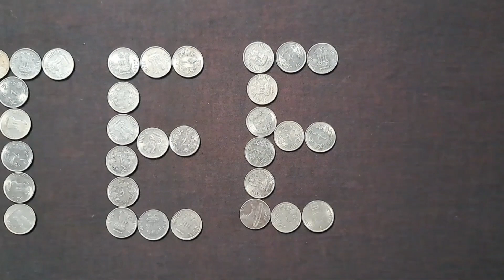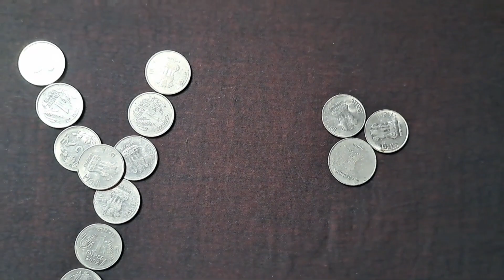Happy Teej Baby photoshoot idea at home with COINS 🪙💰 | हरियाली तीज baby photoshoot idea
Baby monthly photoshoot ideas
Baby photoshoot ideas with parents
Newborn baby boy photoshoot ideas
Baby photoshoot items online
3 month baby boy photoshoot diy at home
3 month baby boy photoshoot diy at home
Baby photo shoot tips 5 months
Photoshoot props for baby boy
Baby photoshoot props making ideas
Newborn baby photoshoot props
Baby photoshoot ideas
2 month baby photoshoot
One month baby photoshoot
3 month baby photoshoot
1st month baby photoshoot ideas at home
Baby photoshoot
8 month baby photoshoot ideas at home
Monthly baby photoshoot ideas at home
2 month baby photoshoot ideas
10 month baby photoshoot ideas at home
Baby photo shoot tips 1 month at home
1 month baby photoshoot ideas
Month baby photoshoot
Monthly baby photoshoot
Photoshoot at home ideas
Photoshoot for babies
Photoshoot ideas
Diy baby photoshoot at home
Diy newborn photoshoot at home
First month baby girl photoshoot ideas at home
Baby photo shoot video
Baby photoshoot theme
Baby shoot ideas
Baby shoot ideas at home
Photoshoot for babies
Baby 2 month photoshoot
Baby boy Monthly photoshoot ideas
Baby girl monthly photoshoot ideas 1 month
Baby month photos
Baby monthly photoshoot ideas 1st month
Baby photo shoot tips 2 months
4 month baby photoshoot idea
4 month baby photoshoot ideas at home
4th month baby photoshoot ideas girl at home
5 month photoshoot
6 month baby boy photoshoot ideas
6 month baby photo shoot
6 month baby photoshoot ideas
6 month photoshoot
7 month baby photoshoot
8 months baby photoshoot
9 month baby photoshoot
9 month photoshoot
9 month photoshoot ideas
11 month baby photoshoot ideas at home
9 month baby photoshoot ideas at home
7 month baby photoshoot ideas
1 month baby photoshoot
4 month baby photoshoot
5 month baby photoshoot
5 month baby photoshoot ideas
12 month baby photoshoot ideas
11 month baby photoshoot
11 month photoshoot
11 month photoshoot ideas
12 month baby  photoshoot at home
2 month baby boy photoshoot
2 month complete
2 year baby photoshoot diy at home
3 month baby
3 month baby photoshoot ideas
4 month baby photo shoot
7 month baby boy photoshoot ideas
6 month baby photoshoot
1 month baby photoshoot ideas with parents
10 month baby photoshoot
Baby monthly photoshoot
Baby photo shoot
Baby photoshoot idea
Photoshoot baby
Photoshoot ideas at home
7 month baby photoshoot ideas at home
7 month photoshoot
9 months baby photoshoot
Baby 1 month photoshoot
Baby photoshoot at home
Easy photoshoot ideas at home
10th month baby photoshoot ideas
4 month baby photoshoot simple
5th month baby photoshoot ideas at home
8 month baby photoshoot ideas
8 month complete
8 month photoshoot
8 month photoshoot for babies
8th month baby photoshoot ideas at home
Baby 5 month photoshoot
Baby month photoshoot
Baby photography at home
Baby photoshoot 1 month
Easy baby photoshoot ideas at home
Monthly photoshoot baby
1 month baby boy photoshoot ideas
10 month baby photoshoot ideas at home
baby welcome photoshoot
how to do newborn photography at home
1 month baby easy photoshoot at home
2 month baby easy photoshoot at home
3 month baby easy photoshoot at home
4 month baby easy photoshoot at home
5 month baby easy photoshoot at home
6 month baby easy photoshoot at home
7 month baby easy photoshoot at home
8 month baby easy photoshoot at home
9 month baby easy photoshoot at home
10 month baby easy photoshoot at home
11 month baby easy photoshoot at home
12 month baby easy photoshoot at home
1st month baby photoshoot ideas
2nd month baby photoshoot ideas
3rd month baby photoshoot ideas
4th month baby photoshoot ideas